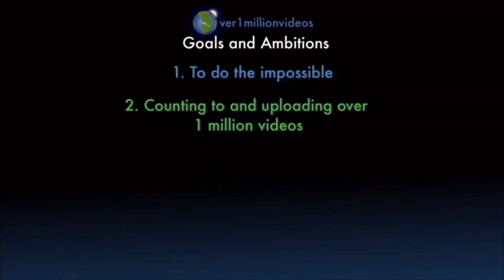Counting to ONE MILLION!!, This is Number 103,349